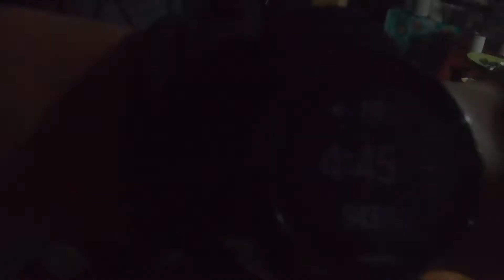Babuyan Islands l Hike and Explore!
Babuyan Islands is your next bucket-list destination.

Watch our video of snippets from our 5-day expedition as we hiked, swam and explored the island!

Located in the northern part of the Philippines and just above Luzon mainland, getting there is challenging but the ride is definitely worth it.

It took us 13 hours land travel + 20+ hours of boat ride with huge waves just to reach and experience the wonder of this group of islands. From hiking volcanoes, finest sand, unlimited fresh sea food and witnessing whales and dolphins along the way, this adventure is beyond compare.